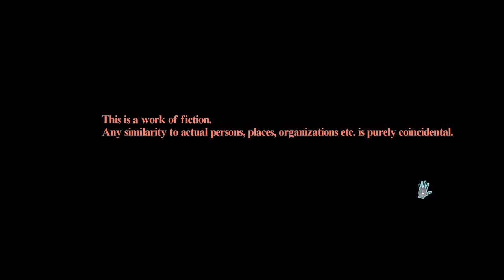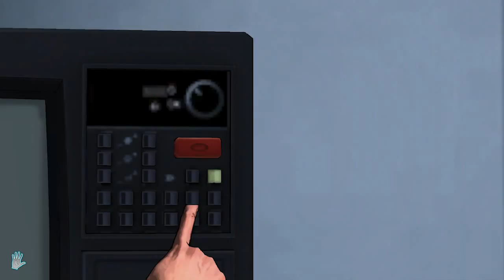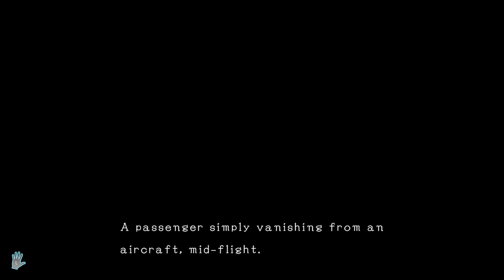Spec and Click Play D4 Dark Dreams Don't Die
Yay more detective games! also I never did get any pizza...

The intro and outro music was done by the very talented Sean Jackson, checkout his website below: